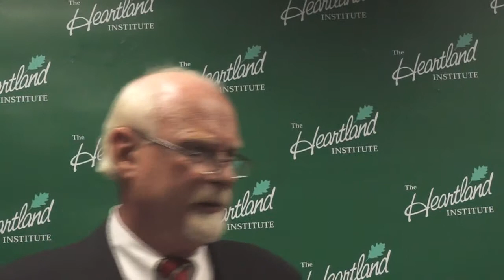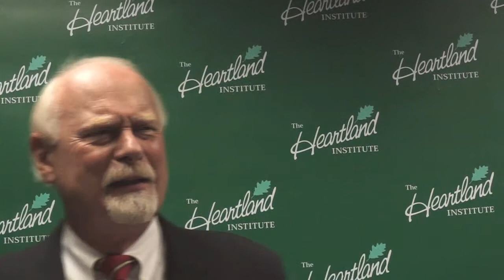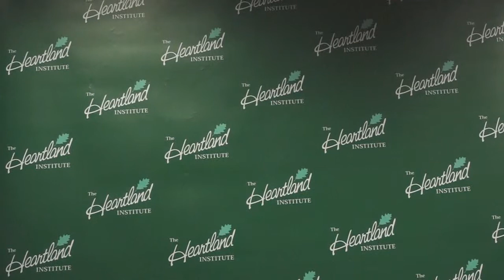Roger Keats @ Heartland Institute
Former Illinois state Sen. Roger Keats discusses Chicago politics, the pension crisis in Illinois, and his new book "Chicago Confidential."